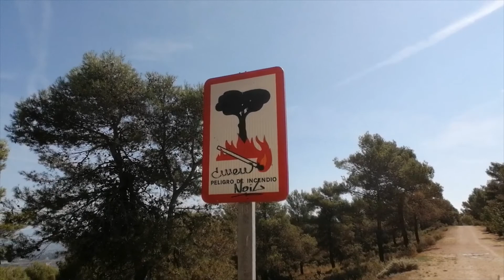Enjoying the views from Sant Antoni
What can we watch from Sant Antoni? Let's enjoy the views of the city and the mountains.